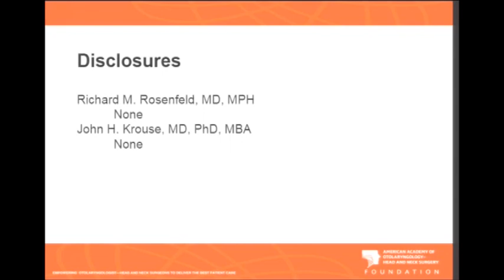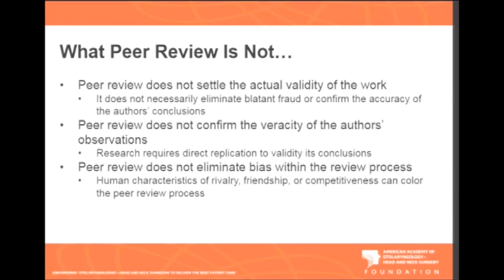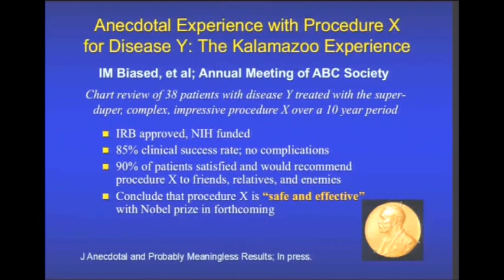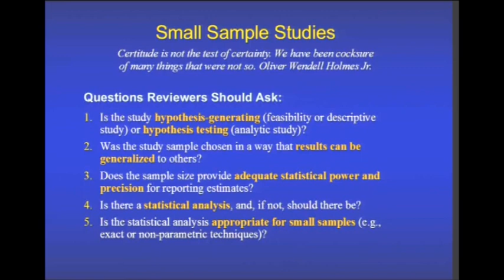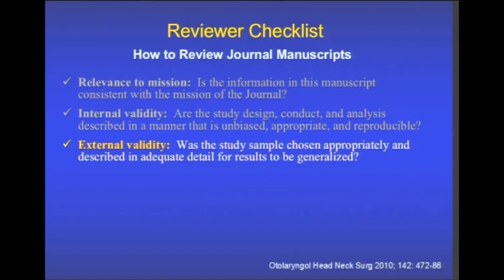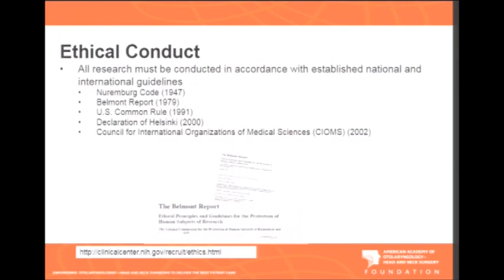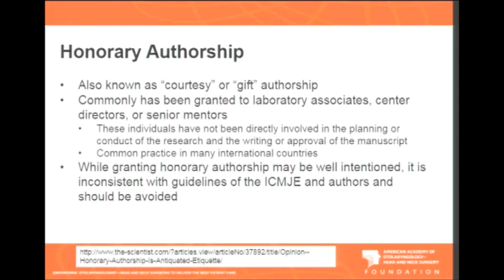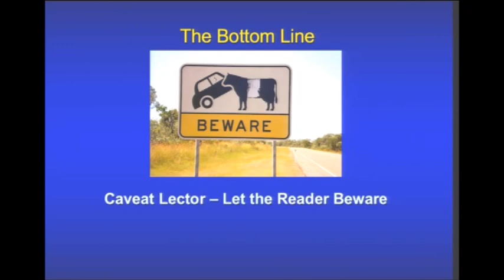How to Review Journal Manuscripts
Richard M. Rosenfeld, MD, MPH and Jack H. Krouse, MD, PhD, MBA present the Instruction Course: How to Review Journal Manuscripts at the AAO-HNSF 2015 Annual Meeting & OTO EXPO.